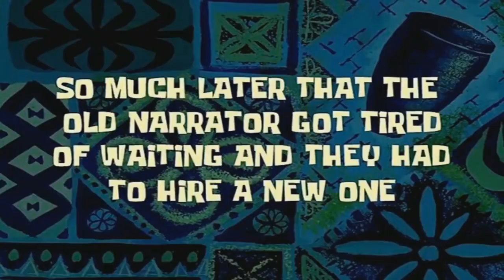Job For A Cowboy - Entombment of a Machine (Vocal Cover)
Comparte

De vez en cuando subo vídeos haha